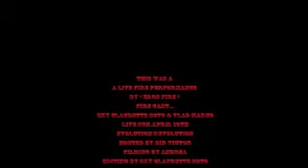Live Fire Show By Sky & Vlad Evolution Revolution,April 10th 2011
SVproductions13,Presents A Live Fire Performance By,†Eros Fire†,
Fire Cast...Sky Claudette Soto & Vlad Marco
Sun.April 10th,Evolution Revolution
Filming By Andrea,
Editing By Sky Claudette Soto